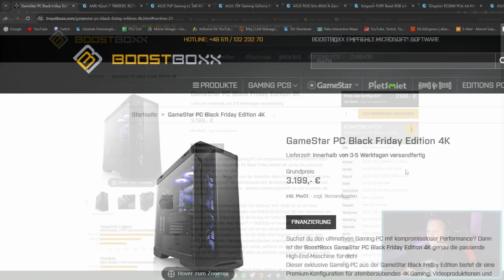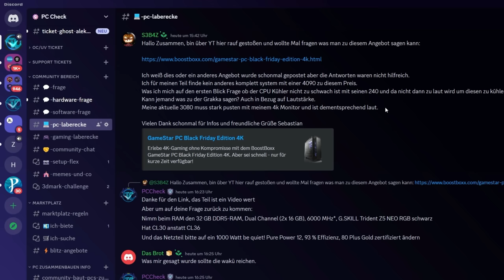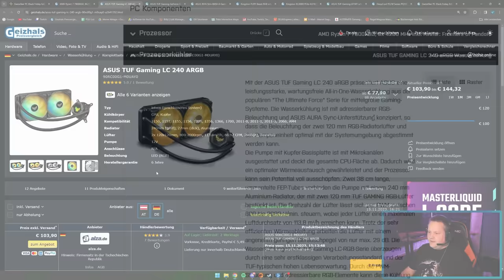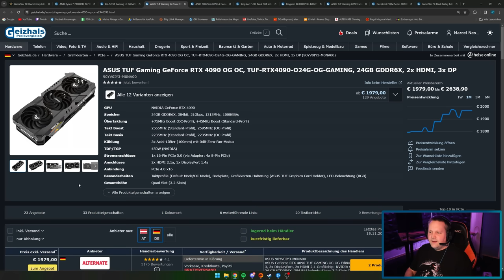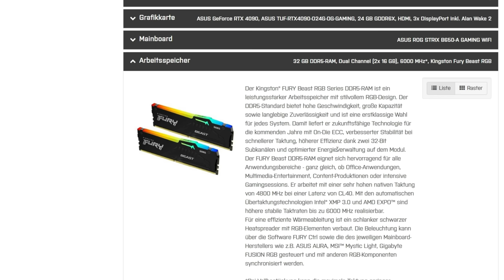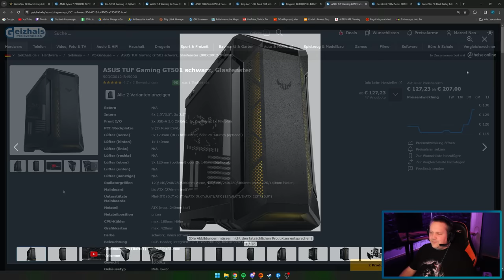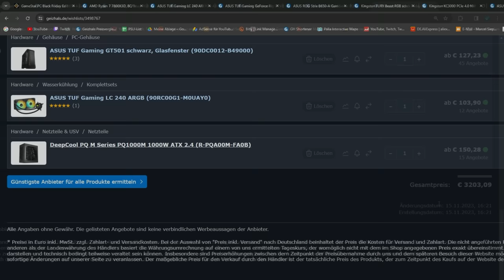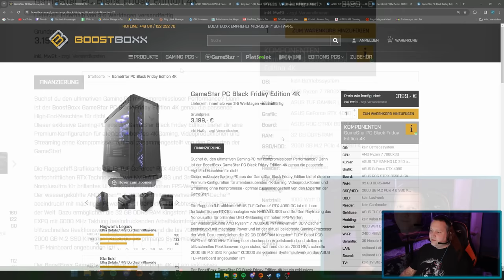BOOSTBOXX - GameStar PC Black Friday Edition 4K - Taugt der was?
▼ Mein System ▼

 ⇘ Timestamps ⇙

00:00 - Einleitung
00:17 - Werbung
00:57 - GameStar PC Black Friday Edition 4K
07:30 - Ergebnis/Fazit

⭐️ Quellenangaben ⭐️